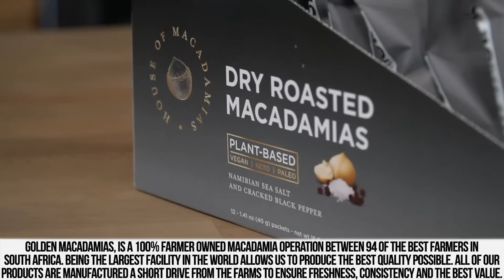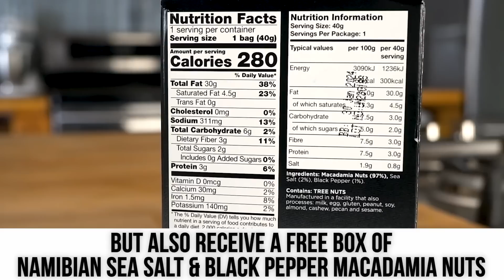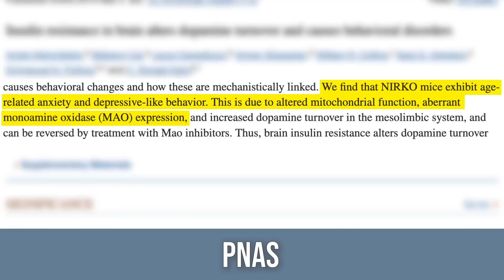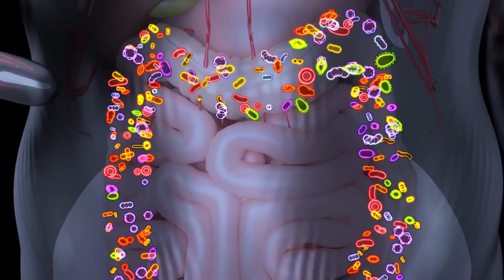How to NEVER Lose Motivation Again | Increase Dopamine to Lose Fat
The #1 Reason for Lack of Motivation in Adults

References

Timestamps ⏱

0:00 - Intro
0:36 - Use Code THOMAS20 for 20% off House of Macadamias!
1:18 - Dopamine Explained
1:55 - Insulin Resistance in the Brain
4:21 - Short Term Solutions
6:08 - Long Term Solutions